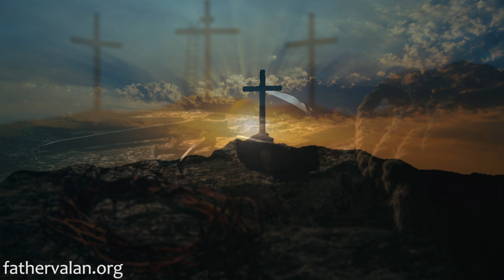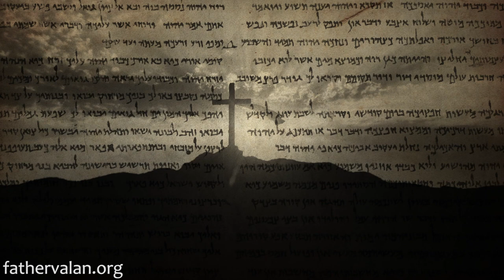Homily - Fourth Sunday of Easter (Year C)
In heaven, we’ll be united with all those who have followed Jesus on the way in overcoming sin, from the first disciples, right down to our own family members, from all nations and tongues, just as God had promised to make Abraham’s descendants as numerous as the stars in the sky and the sands of the seashore, Genesis (15:5; 32:12).